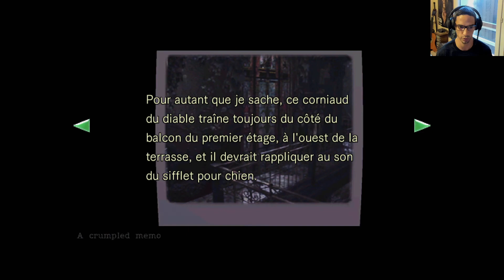MANOIR DE MORT!! - Resident Evil (HD Remaster) | Jill Valentine #5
On continue la run de Jill Valentine sur Resident Evil! Enjoy!